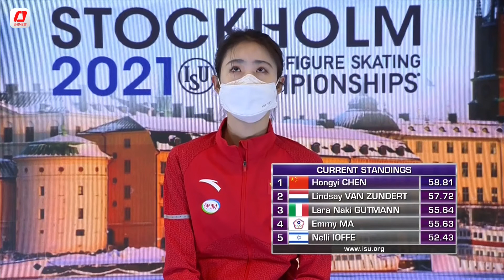2021 World Ladies SP Group 2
2021年世界花样滑冰锦标赛 女单短节目第2组
00:01 6.Nelli IOFFE (ISR)
06:01 7.Lara Naki GUTMANN (ITA)
12:25 8.Anastasiia ARKHIPOVA (UKR)
18:43 9. Hongyi CHEN (CHN)
25:08 10.Jenni SAARINEN (FIN)

ISU World Figure Skating Championships® 2021 - Ericsson Globe, Johanneshov, Stockholm, Sweden - Wednesday, March 24, 2021